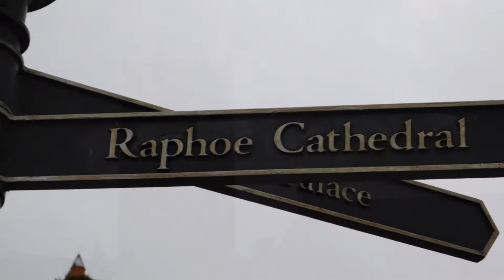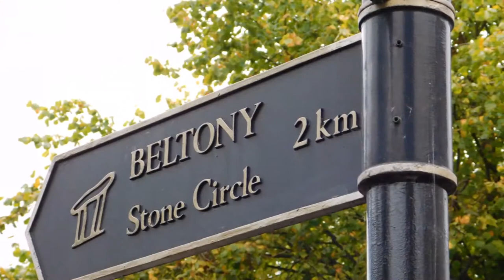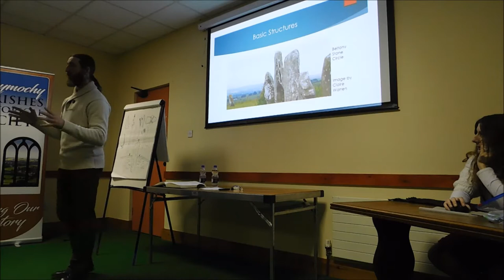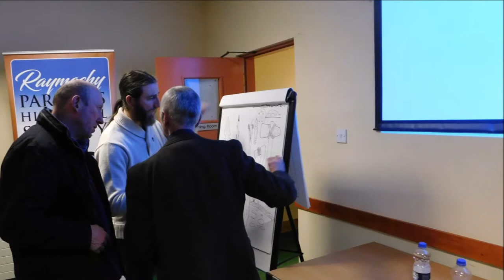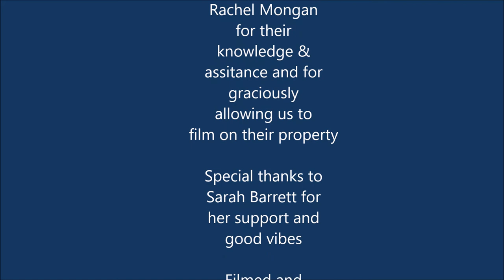Ancient Monumental Architecture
Join Charlie Gallagher as he gives us a brief overview of  just some of the many megalithic structures here in our home county of Donegal, Ireland.

East Donegal is home to a sprawling neolithic complex, largely unknown to the outside world. This short video attempts to lift the lid on these wonderful structures in the hopes their significance will be recognized globally.

Instgram: silver_anvil_forge